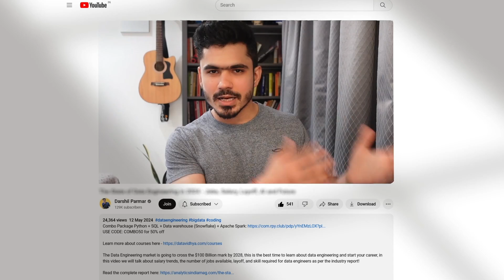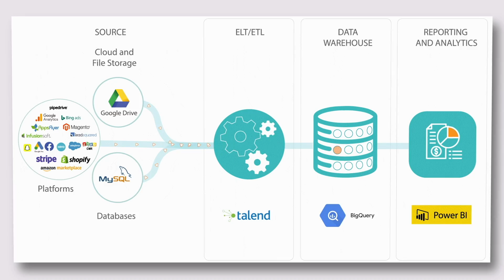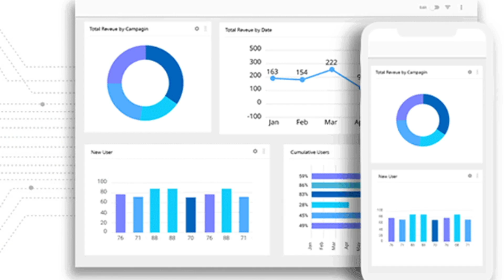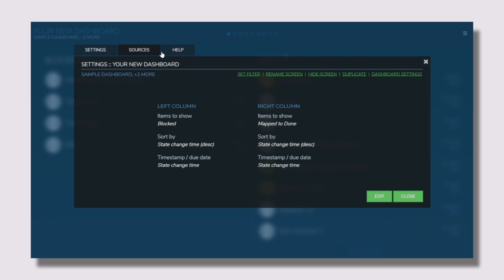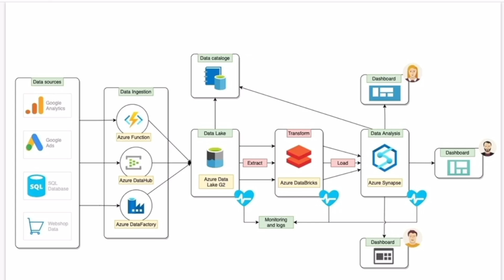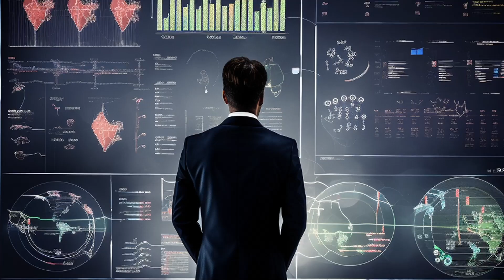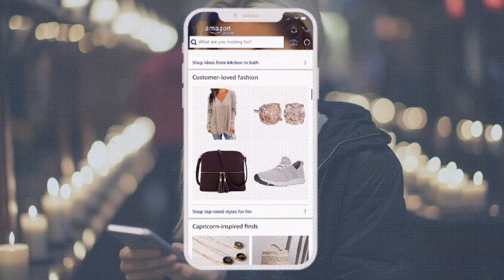What Does a Data Engineer Do? Explained Simply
The Data Engineering market is going to cross the $100 Billion mark by 2028, this is the best time to learn about data engineering and start your career, in this video we will understand what a data engineer really do and skills required for data engineering

3 Books You Should Read

✨ Tags ✨

✨ Hashtags ✨